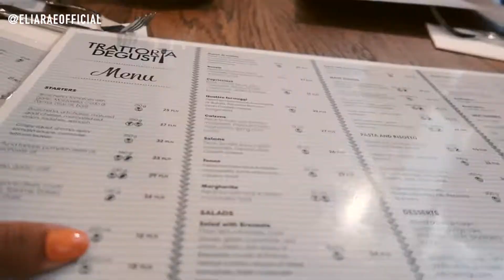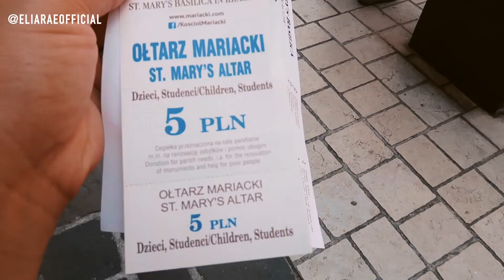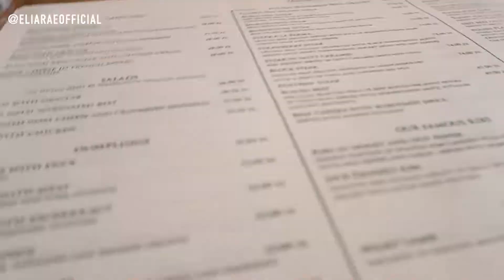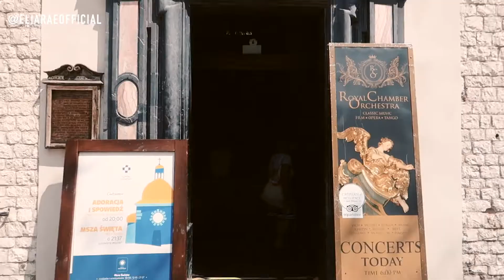WHOOPS I GOT CAUGHT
Hey friends, my name is Elishia. I’m a musician, born and raised in Sydney, Australia. I’m obsessed with travelling and love editing together my life through videos, photos and music. My mission is to use my voice to allow YOU to be the best version of yourself. I hope to inspire you and I am so happy you’re here!

Much love,
Lishy out x